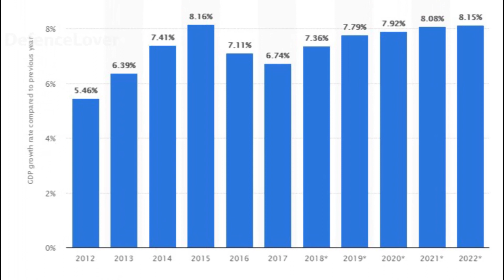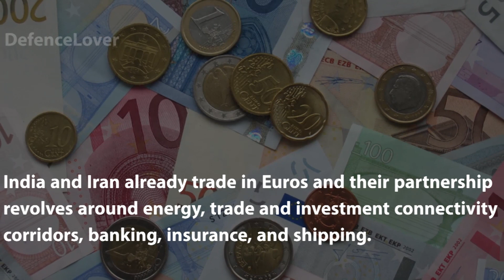Why India Is With Iran And Ignoring US Sanctions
Understand Why India Is With Iran And Ignoring US Sanctions. India is willing to buy oil from its third top supplier- Iran, paying in rupees via state bank UCO, something that the US is unaware of. In the financial year till March 2018, India bought 114% more oil from Iran compared to the previous term.

According to the IMF, India has reached a GDP of $2.6 trillion which is more than France, Italy, Brazil, and Russia and is likely to grow a good 7% in 2018.